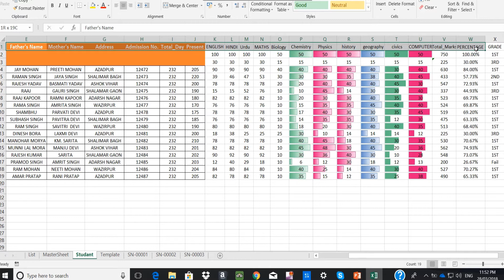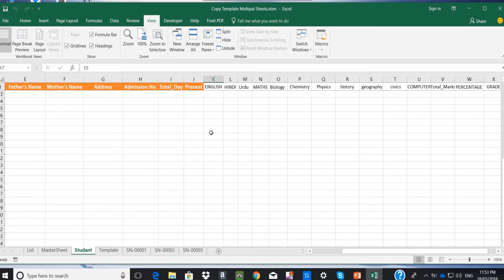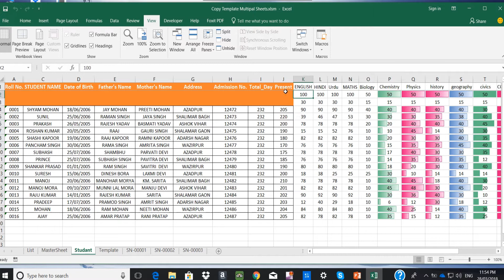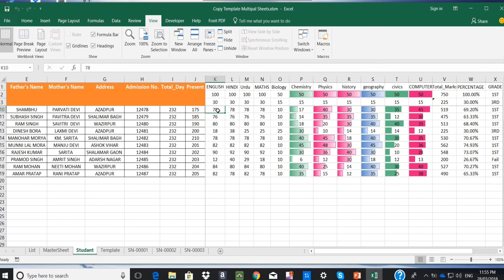14-How to Freeze or unfreeze rows and columns In Excel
How to Freeze or unfreeze rows and columns In Excel